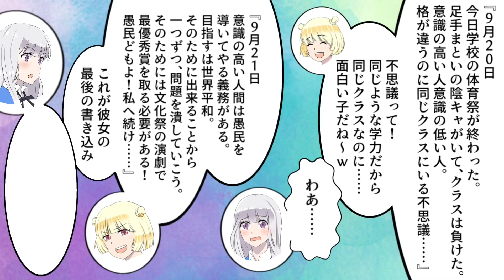前編「お前は学校に来るな」フォロワー数で見下し、嫌がらせをする勘違い女→孤立する陰キャの私にヤンキー集団が絡んできて…【ソプラノ漫画】【漫画】【マンガ動画】【アニメ】